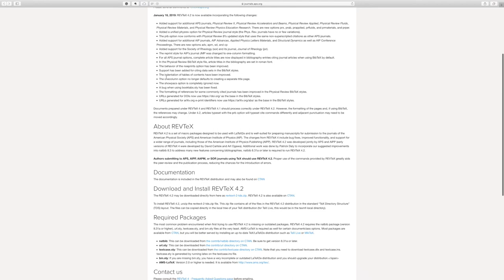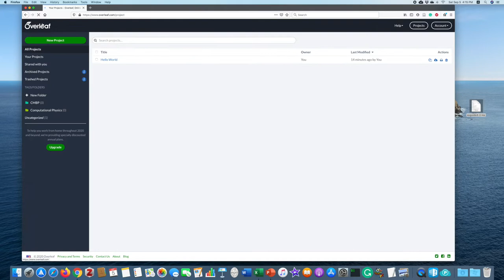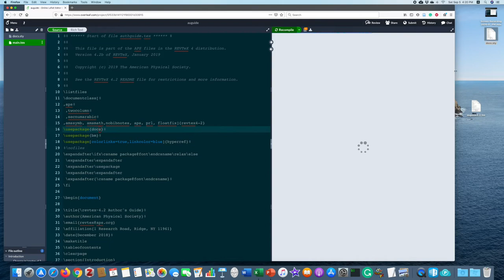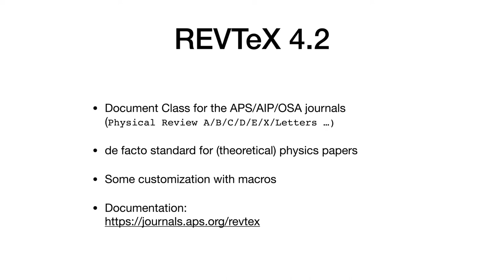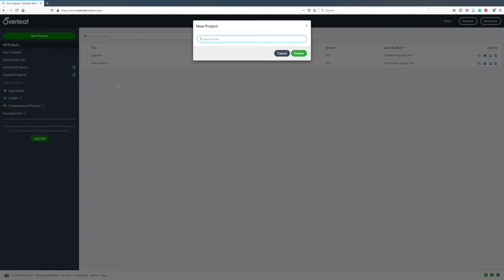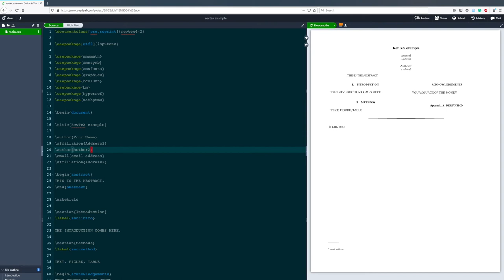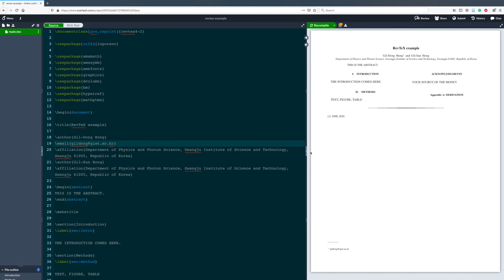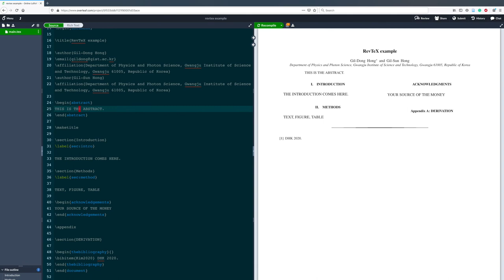LaTeX 따라하기 3 (REVTeX) | 전산물리 강의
LaTeX 따라하기 3편 입니다. 미국물리학회지 포맷인 REVTeX에 관한 소개입니다.